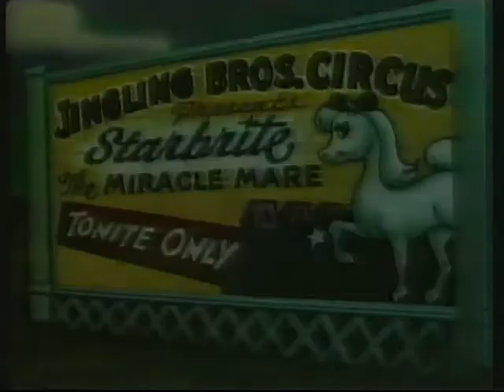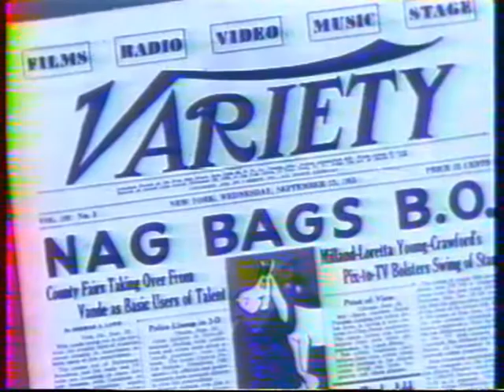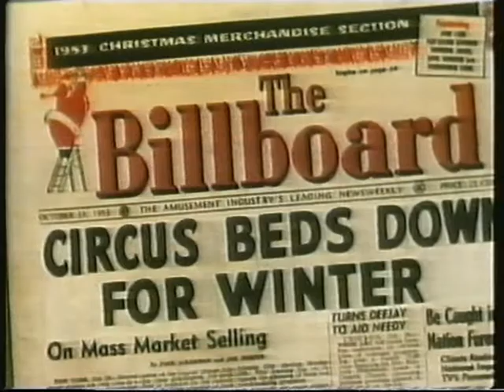Hay Rube! (1954) - Swedish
Hästen Sugarfoot möter cirkushästen Stjärnöga, som är hans livs kärlek. En fin liten animerad kortfilm av Walter Lantz productions från 50-talet. Dubbad av Media Dubb för Hacke Hackspett på TV3.